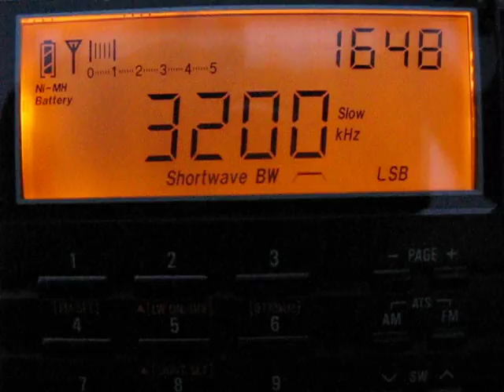3200 khz, TWR Manzini, Swaziland received with a Tecsun PL- 660 in Germany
20.Oct.2012  16:47 UTC
3200 khz Trans World Radio Manzini, Swaziland
Tecsun PL 660 with 5 m wire (vertical)